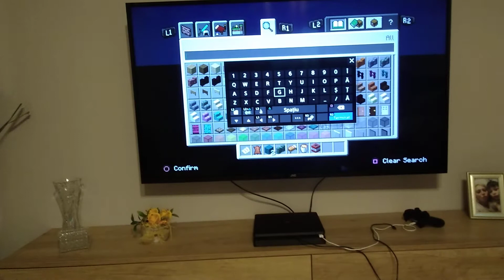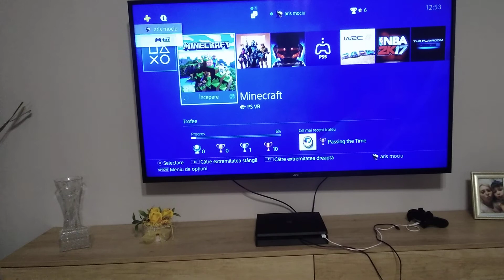explodez harta de Minecraft